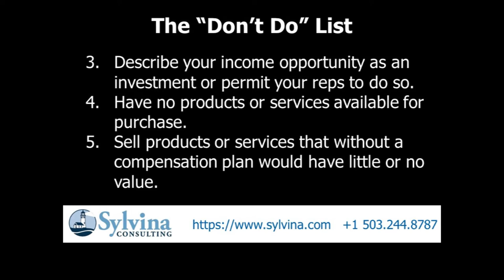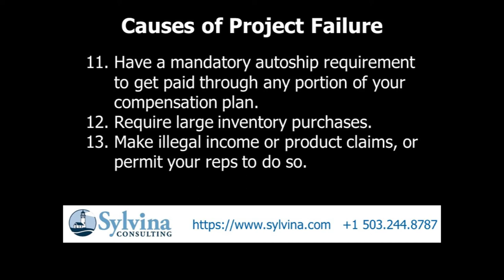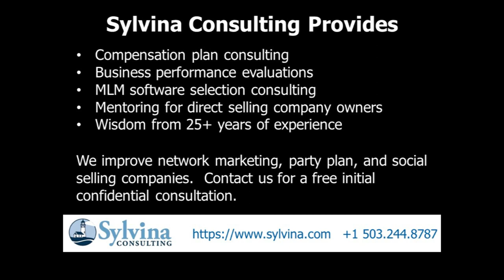Direct Selling: Are You A Bad Actor?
A bad actor is a direct selling company that is operating illegally or unethically or both.

How do you know if your business is a “get rich quick” pyramid scheme or a legal and ethical direct selling income opportunity?  One way to find out is to thoughtfully evaluate your company using our “Don’t Do” list.

Do you have questions about direct selling or compensation plans?  Contact Sylvina Consulting for answers.

Are you building a party plan or network marketing company, or seriously thinking about it?  Your greatest challenge is that you don’t know what you don’t know.  We can help you with that.

Sylvina Consulting offers an insightful 250-page “how-to” book for new and young MLM and party plan companies, Start Here: The Guide to Building and Growing Your Direct Selling Company.  It's available in both English and Spanish.

About Sylvina Consulting

Sylvina Consulting is a privately held firm with offices in Portland, Oregon, USA, that provides an extensive set of direct selling consulting services to network marketing, MLM, and party plan direct selling companies.

We have advised and strengthened many startup businesses, young companies, new direct selling divisions of established companies, and large multinational corporations.  Our largest clients have
included Avon Colombia, Conklin Company, Creative Memories, FreeLife, Genesis Pure, Mannatech, Natural Health Trends Corporation, Nature’s Sunshine Products, Optionelle, Pure Romance, Qnet, Younique, and Two Sisters Gourmet.

Our full understanding of direct sales terminology, operations, and business practices and a network of industry resources developed over many years each adds great value to a business relationship.

In addition to our work with direct selling firms in the United States, Sylvina Consulting has clients in Australia, Belgium, Canada, Colombia, Denmark, Finland, India, Israel, Mexico, Norway, Russia, Singapore, South Africa, Sweden, UAE, and the United Kingdom.